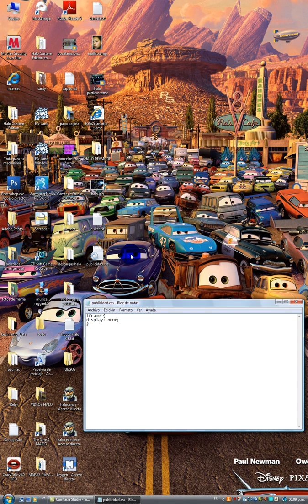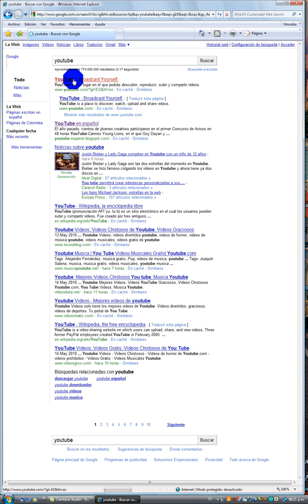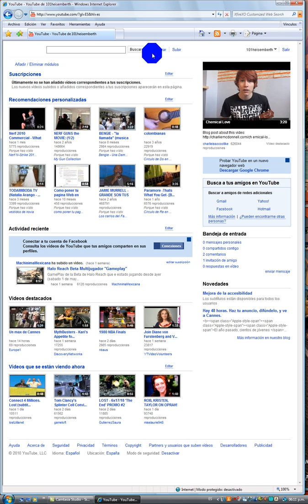como quitar la publicidad de tu web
este video es de como quitar lapublicidad de tu web se quita en todas las paginas este es el codigo iframe { display: none; } lo copean y sigen los pasos